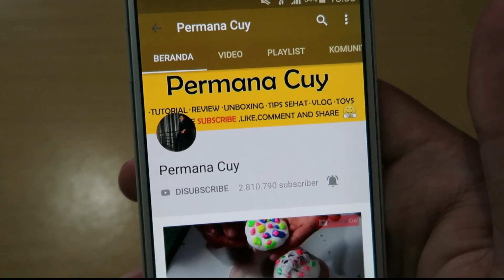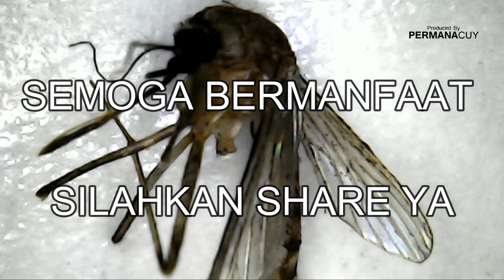ZOOM 1000x Nyamuk & Sayap Nya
Have FUN !!!